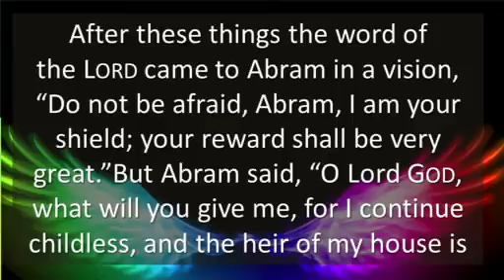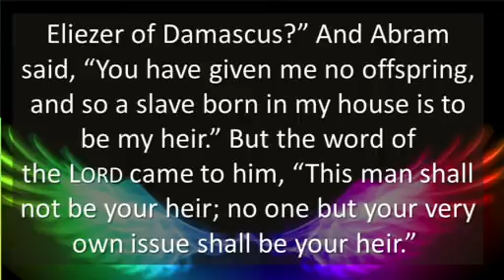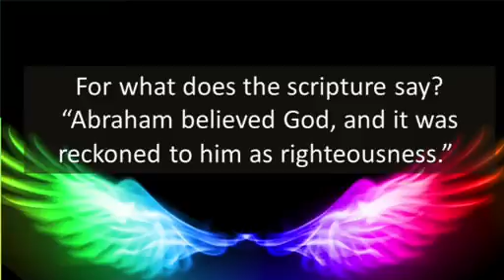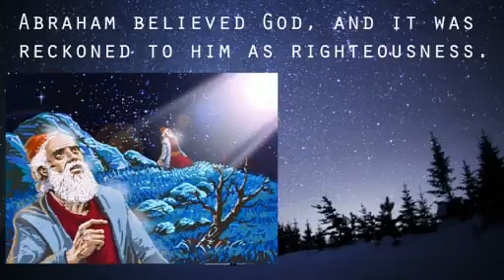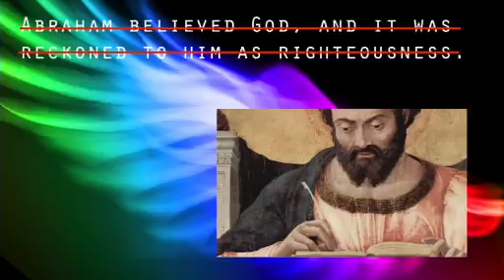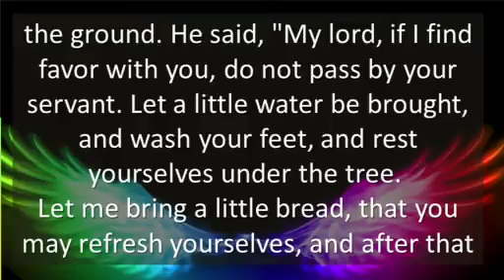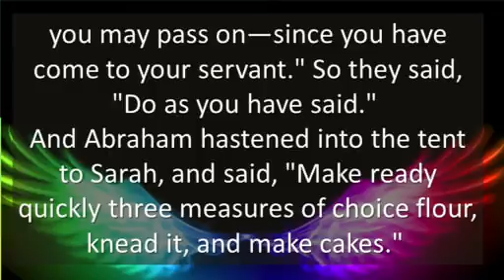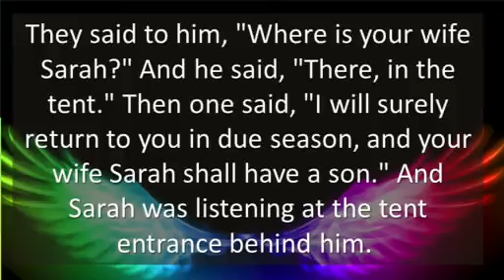Living with Courage and Resilience Part 3 Abraham and Sarah Faith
Countryside Community Church in Omaha, Nebraska presents